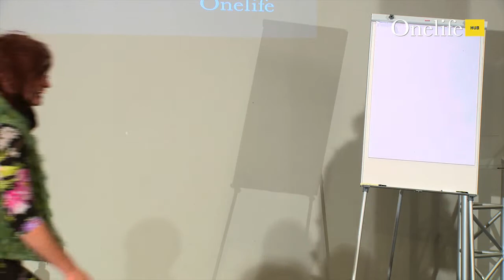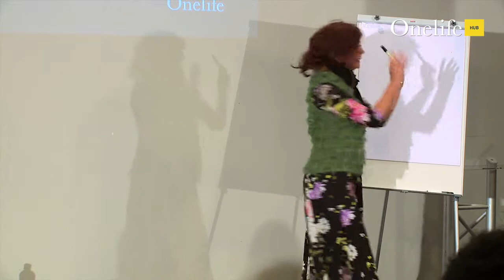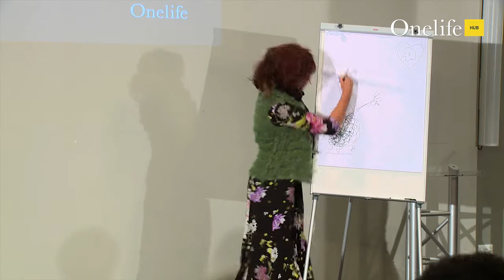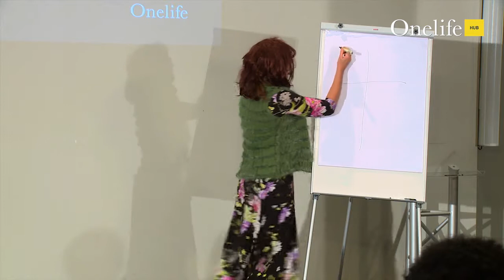OneLife HUB 2016 | Mary Steward - A Divine Comedy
Does God have a sense of humour? You may be surprised (and delighted) to learn just how much value God places on laughter.